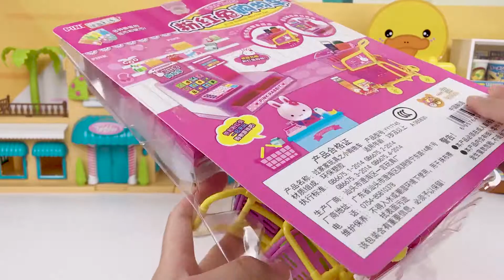Pink convenience store unpacking！！！Is there anything delicious in the pink convenience store？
Beans went to the Pink Rabbit convenience store to buy a lot of snacks, the shop shopping cart is amazing!